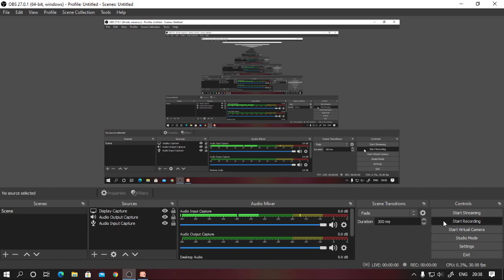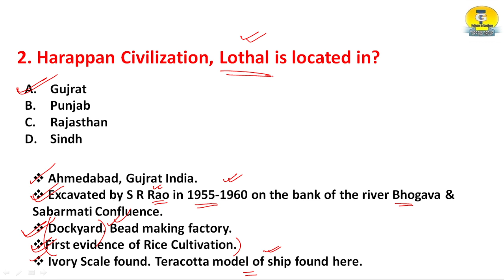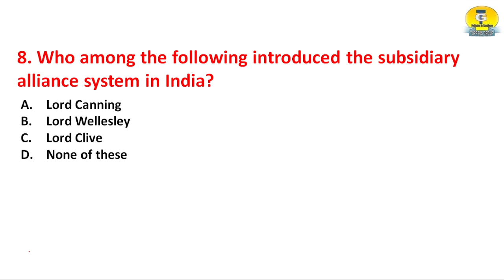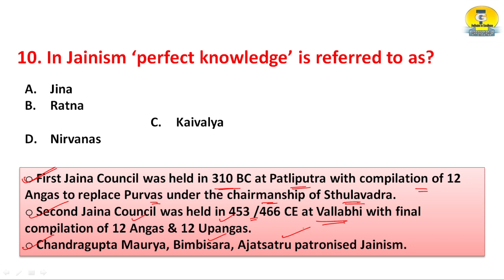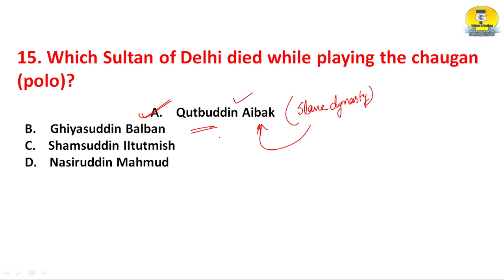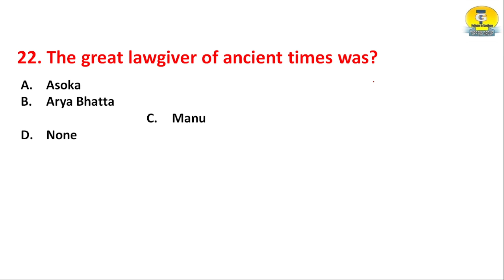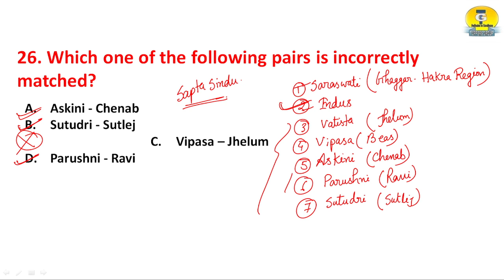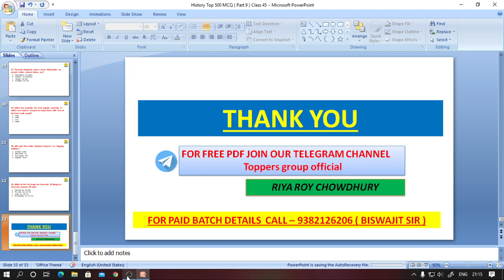HISTORY TOP MOST IMPORTANT 500 MCQ II PART - 9 II CLASS - 45 II TARGET WBCS - 2022